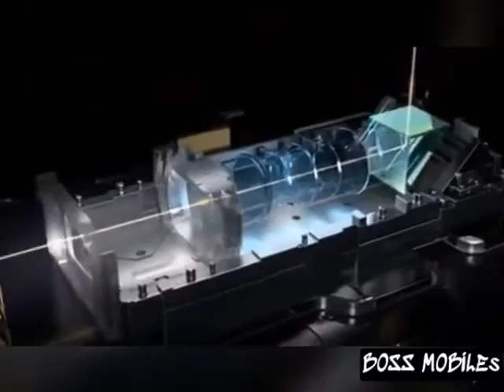Nokia Connecting People